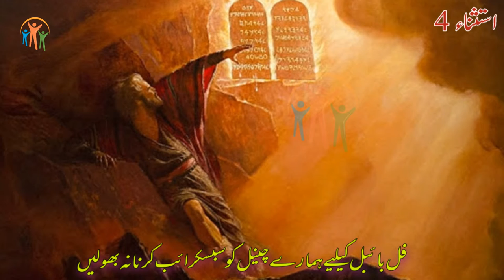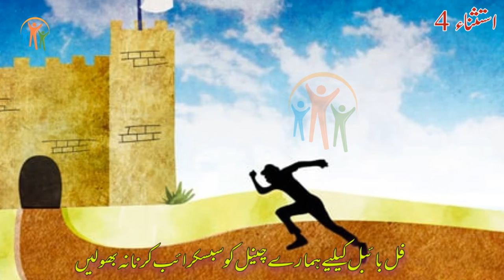The Book Of Deuteronomy CH-4 | استثناء کی کتاب | Hindi Urdu Bible | Javed Bhatti | Kalaam E Khuda